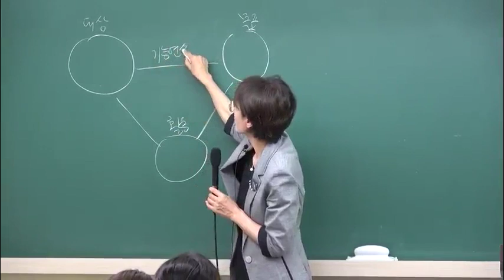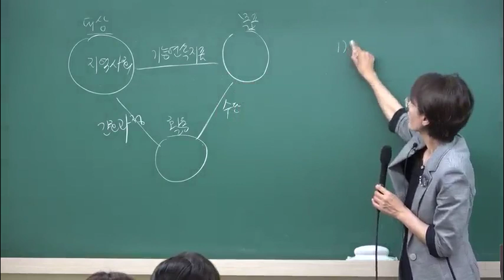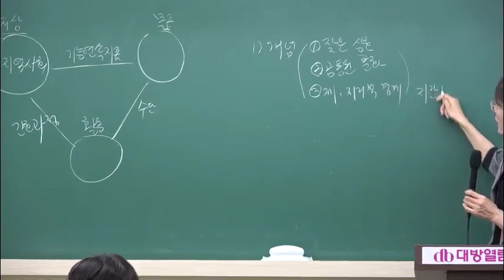간호직공무원 김희영 공무원 지역사회간호학 인강 보건진료직 지방간호직 대비 03강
간호직공무원 김희영 공무원 지역사회간호학 인강 보건진료직 지방간호직 대비 강의